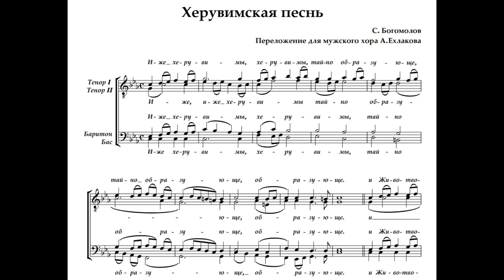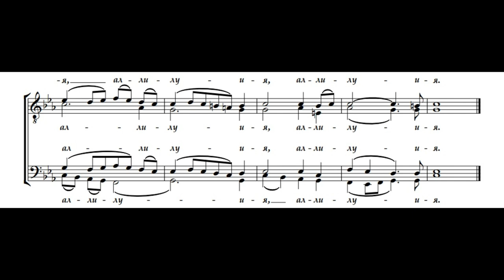С. Богомолов “Херувимская песнь» - переложение для мужского хора А. Ехлакова